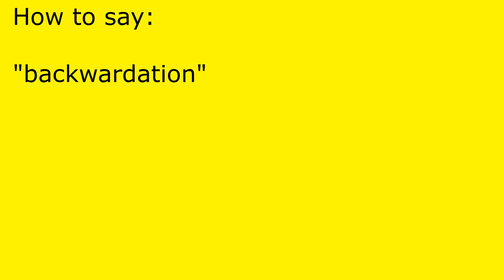How to pronounce backwardation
backwardation pronunciation.